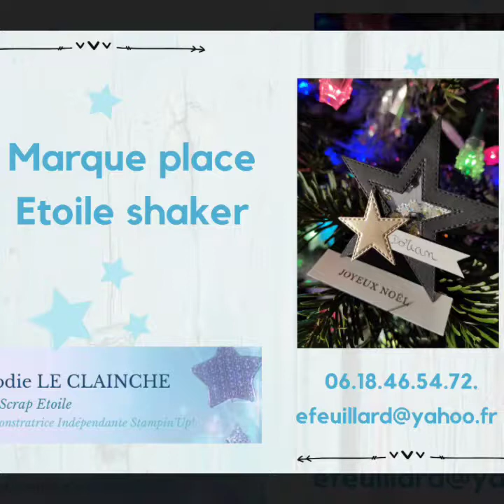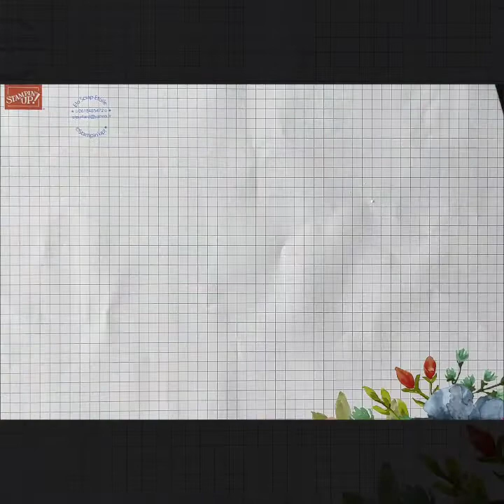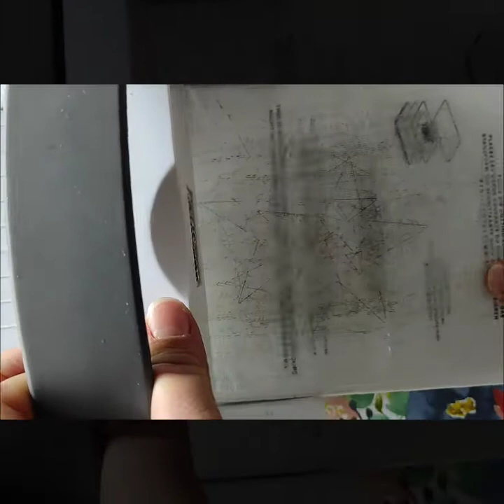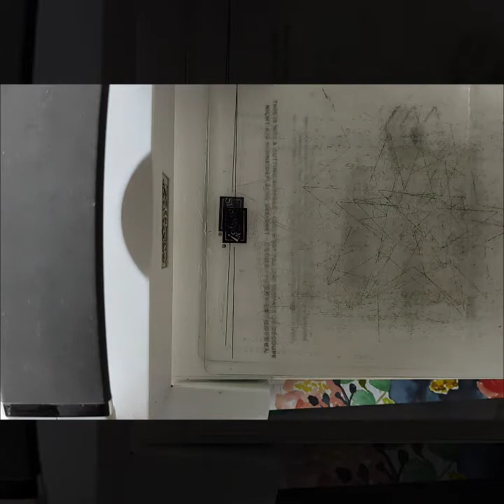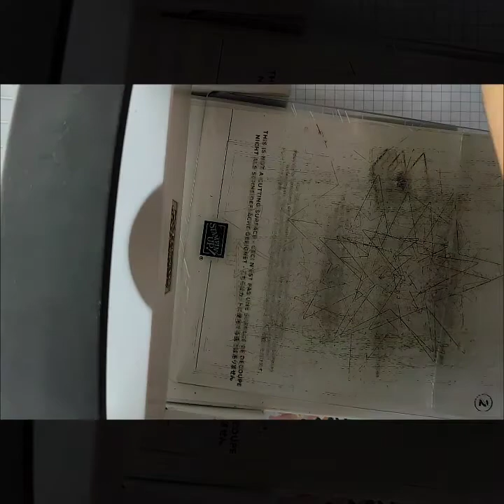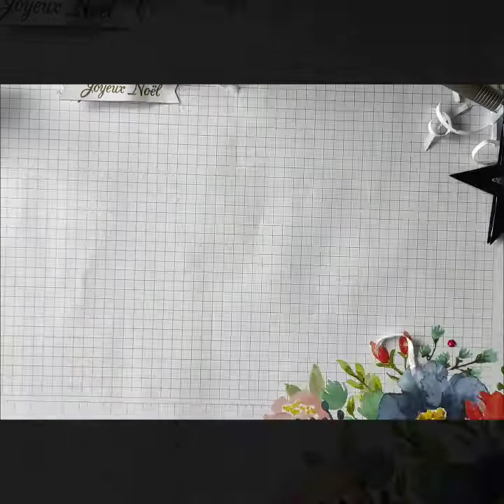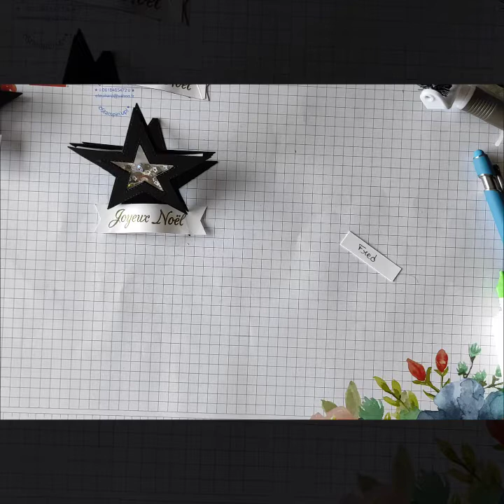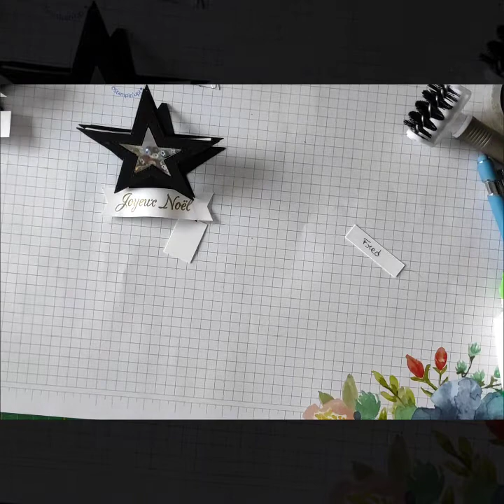Marque Place Shaker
Dans cette vidéo je vous propose une décoration de table avec des sequins et de la transparence.

UN MARQUE PLACE ETOILE  ET EN TRANSPARENCE

Retrouvez en détail la fabrication complète de ce marque place et du montage du shaker.
Je me suis inspirée de la création de ludi bulles et créations

N'hésitez pas à m'envoyer un petit message, montrez moi vos réalisations et partagez avec le eloscrapetoiles.

Bon visionnage

Elo